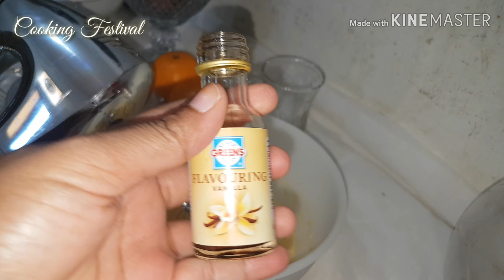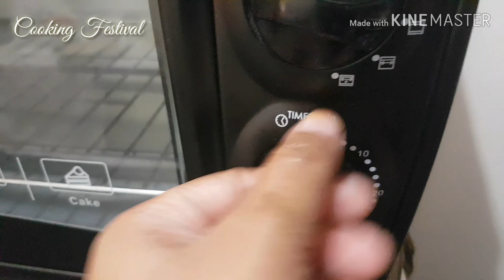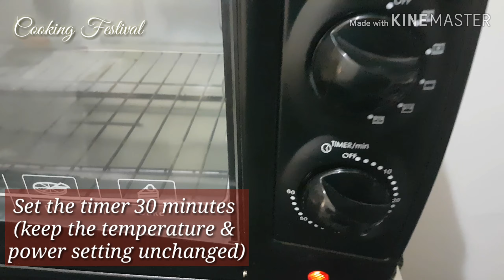HOW TO MAKE DATES CAKE/STUFFED DATES CAKE/RAVA CAKE(SEMOLINA, SOOJI) / كعكة التمر/STUFFED DATES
How to make rava cake, how to make dates cake, how to make stuffed dates cake